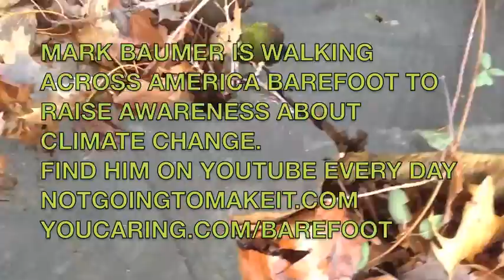walking barefoot around america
mark baumer is walking barefoot across america and here is a video in his style from my local tide marsh. mni wiconi

to contribute to the fund, all going to FANG Rhode Island